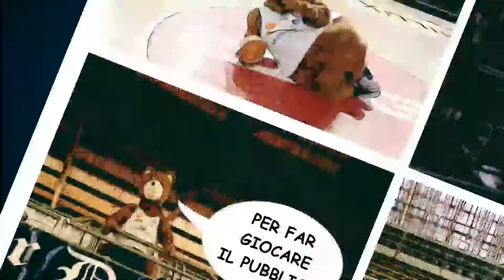PROMO TI FIDI DI ME?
Lasciati indicare la via del canestro.
💥 QUANDO? Domenica 27 marzo in occasione della gara vs @pistoiabasket2000 scendi in campo bendato durante l'intervallo con un tuo/a amico/a, che avrà il compito di aiutarti a segnare un canestro!
👉🏻 COME PARTECIPARE? Tagga nei commenti la persona di cui più ti fidi, verranno estratti 3 fortunati!
🎁 COSA VINCERAI? Buono pizza+bibita al tavolo presso Pizzeria 2001 a Treviglio.